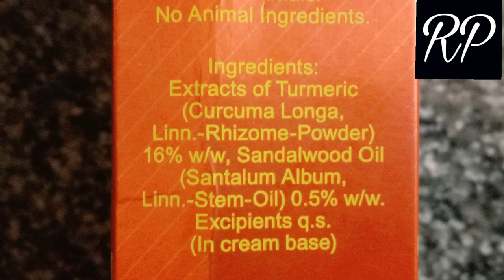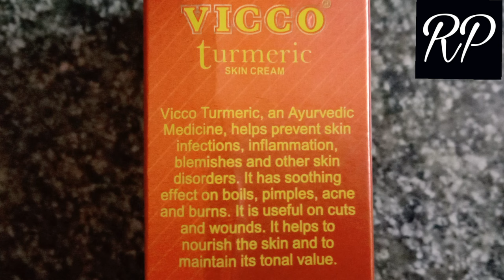রিভিউ, উপকারিতা, ব্যবহারের সঠিক নিয়ম ও সাইডএফেক্ট অফ Vicco Turmeric cream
Vicco Turmeric Skin Cream, With Turmeric and Sandalwood Oil, For Healthy and Clear Skin, Suitable for All Skin Types, 100% Natural, 70 gm, (Pack of 3)